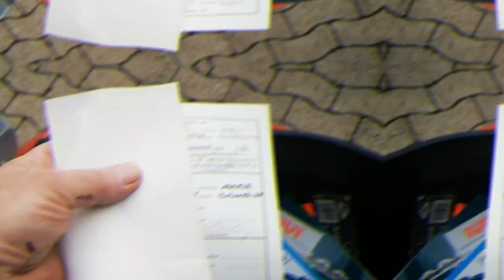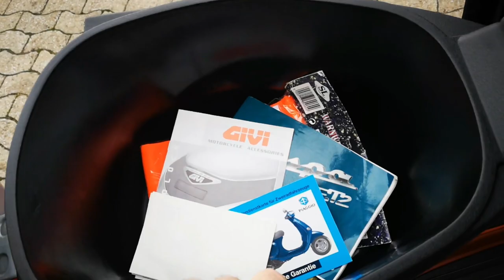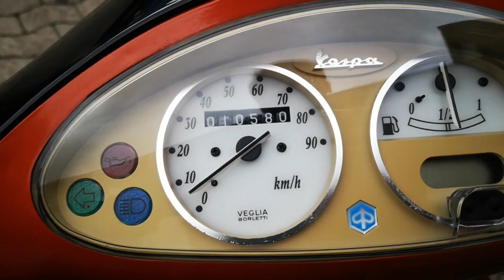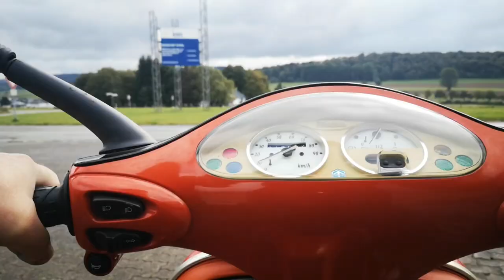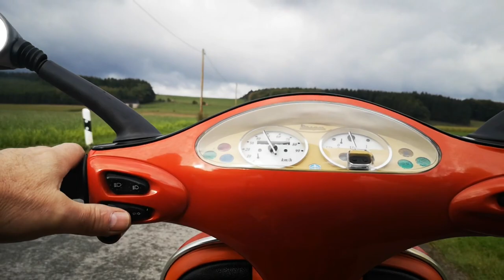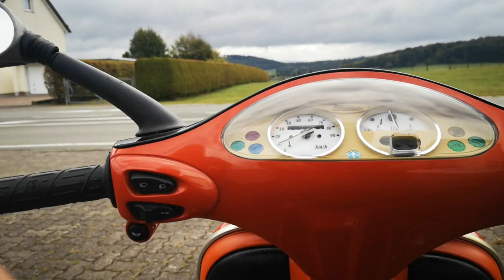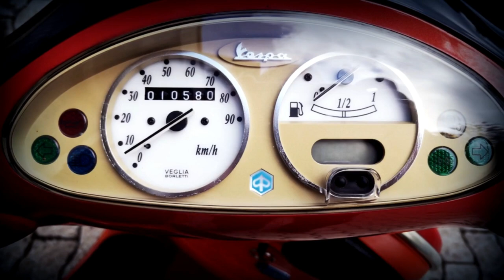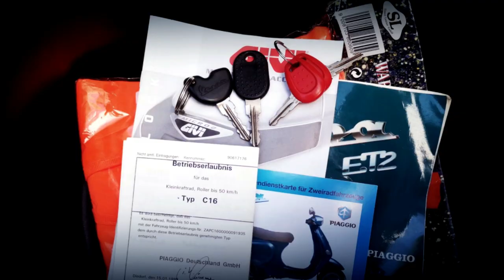VESPA ET2 - Bj.1999 ►Typ C16 – Roller bis 50 km/h – 3,7 PS ► INFO BOX▼▼▼↓ ↓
INFO▼↓ ↓ ↓▼▼▼HIER ÖFFNEN▼▼▼↓ ↓
VESPA ET2 – Bj. 1999 – 10580 km – Typ C16 – Roller bis 50 km/h – 3,7 PS

 - VERKAUFT -

Die Vespa ist fahrbereit und funktionstüchtig. Läuft, fährt, bremst, blinkt, Licht funktioniert ebenso. Betriebserlaubnis und Schlüssel vorhanden. Zwei Halter eingetragen, Frauenroller. Kratzer, Gebrauchsspuren vorhanden. Sonst Zustand, Gebrauchsspuren etc. und weitere INFO siehe Video.

Bei INTERESSE bitte anrufen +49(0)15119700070 auch Whatsapp.
Dort stelle ich die Fahrzeuge als ERSTES ein, bei Interesse schneller Kontakt über Whatsapp möglich. Über einen Kommentar und Like würde ich mich auf YouTube freuen. Danke.

MwSt. nicht ausweisbar / Differenzbesteuerung nach §25a UStG.